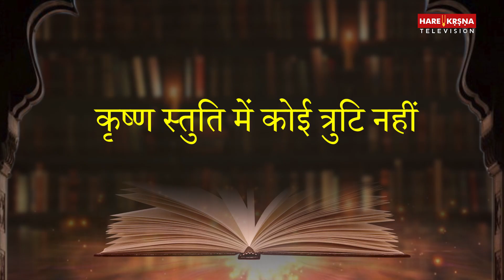स्तुति से पाएं श्री कृष्ण का साथ | Why should We Glorify Krishna | Vraja Bihari Das | Hare Krsna TV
स्तुति  से पाएं श्री कृष्ण का साथ | There is truly nothing more blissful than glorifying Krishna because when you glorify Krishna He becomes satisfied, and when you satisfy Krishna the entire universe becomes satisfied. It is just like watering the root of a tree.Therefore those who are intelligent fully absorb themselves eternally in always glorifying Krishna with their every thought, word, and deed in all times, places, and circumstances.